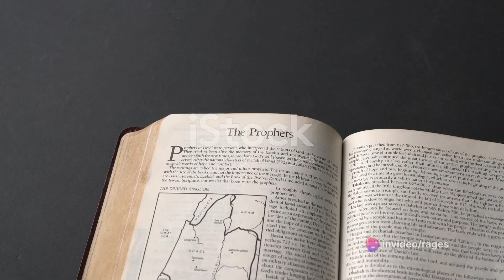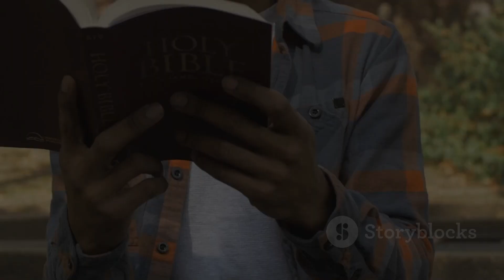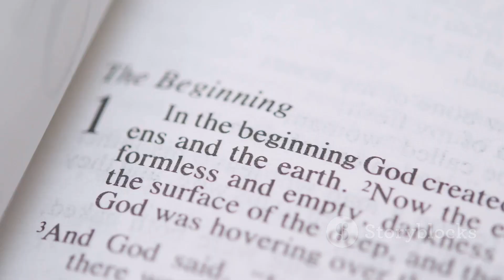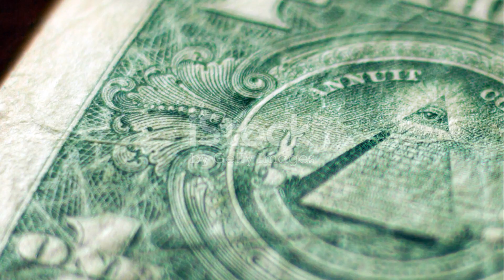📖🔍🔥🌟🙏 Decoding Daniel: 📖 Bible Verses, Climax & Moral Lessons 🎉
Introduction: Embark on an enlightening journey through "Decoding Daniel," where ancient wisdom meets modern insight. 📖 Explore the depths of prophecy, faith, and divine revelation. 🌟 Join us as we uncover timeless truths waiting to be discovered.

Climax: Experience the pinnacle moments of "Decoding Daniel," where prophecy unfolds and faith triumphs. 🔥 Dive into the heart of the narrative, where courage meets destiny. 💪 Prepare to be inspired by the power of divine intervention.

Ending: Conclude your journey with "Decoding Daniel," reflecting on its profound lessons and enduring impact. 🙏 Discover the significance of ancient wisdom in today's world. 🌅 Let the legacy of Daniel's faith shape your own story.

Scope: Explore the vast scope of "Decoding Daniel," from historical context to theological insights. 🌍 Delve into its relevance across cultures and generations. 🎨 Discover the richness of biblical wisdom waiting to be explored.

Limitations: Acknowledge the nuances within "Decoding Daniel," navigating interpretive challenges with humility. 🤔 Embrace the complexity of biblical exploration while seeking deeper understanding. 🌱

Captions: Enhance your viewing experience with informative captions that illuminate key insights and engage audiences. 💬 Immerse yourself in the narrative while staying informed and inspired. 📝

Strategies: Unveil effective strategies for engaging with "Decoding Daniel," fostering dialogue and personal reflection. 💡 Empower yourself to unlock timeless wisdom and apply it to your life. 🚀

Trending Goals: Align with trending goals of "Decoding Daniel," fostering community engagement and spiritual growth. 📈 Join the movement toward deeper understanding and application of biblical principles. 🌱

Consistent Advantages: Embrace the consistent advantages of "Decoding Daniel," from intellectual stimulation to personal transformation. 🌟 Experience the enduring benefits of engaging with timeless truths. 💼

Inconsistent Disadvantages: Navigate the occasional inconsistencies within "Decoding Daniel," embracing diverse perspectives while seeking clarity. 🔄 Embrace the journey of grappling with complex themes. 🧩

Key Tools: Equip yourself with essential tools for delving deeper into "Decoding Daniel," including study guides and interactive discussions. 🔧 Empower your exploration of biblical wisdom. 📚

Social Media Campaign: Stay informed about our latest social media campaigns, including exclusive content and live events. 📣 Join the conversation and amplify the impact of biblical insights. 🌐

Importance: Explore the significance of "Decoding Daniel" in today's world, uncovering timeless truths for contemporary challenges. 🌟 Discover why unraveling ancient mysteries matters now more than ever. 💬

Hypothetical Values: Engage with hypothetical scenarios presented in "Decoding Daniel," fostering critical thinking and creative exploration. 🤔 Challenge assumptions and broaden perspectives. 🎭

Consistency of Testament: Reflect on the consistency of testament underlying "Decoding Daniel," rooted in truth and integrity. 🌟 Experience the authenticity behind every frame. 🎥

Legacy: Consider the lasting legacy of "Decoding Daniel," shaping hearts and minds for generations to come. 🌟 Explore the enduring impact embedded within the narrative. 🏆

Quotes: Discover memorable quotes from "Decoding Daniel," encapsulating profound truths and insightful reflections. 📜 Reflect on the power of words to inspire and illuminate. 🌟